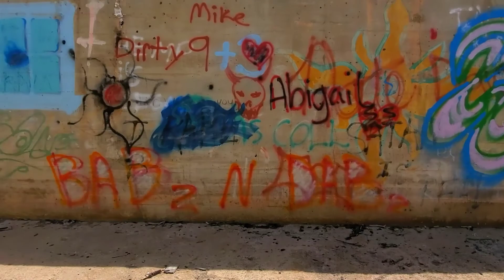Missouri Scalers goes to Colorado!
This was our family vacation to the Rockies! I hope you all enjoy this one, it's very special to me. I actually deleted the entire video the first time around on accident and it has taken me almost an entire year to get the motivation back up to dive back in. I was absolutely mind blown by Colorado and most definitely left a little part of myself and the Missouri Scalers there.. But ill be back to find it! 😎✌❤🏁

🏁Follow the @missouri_scalers for more rc trailing and adventures! 🤙🏁 🔋🏁 @ovonicofficial

🏁Team joeropes 🧬🧬